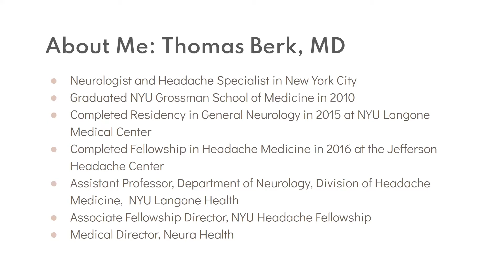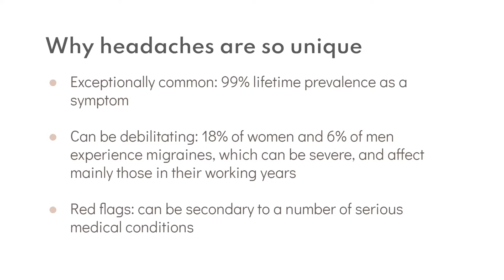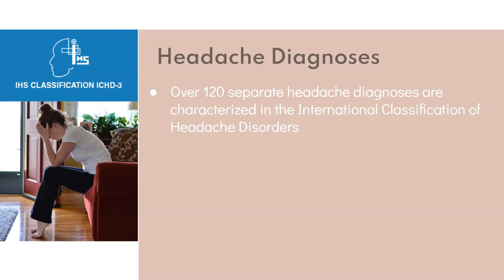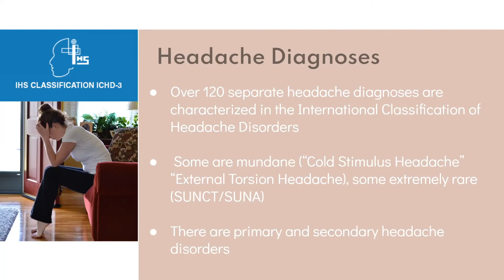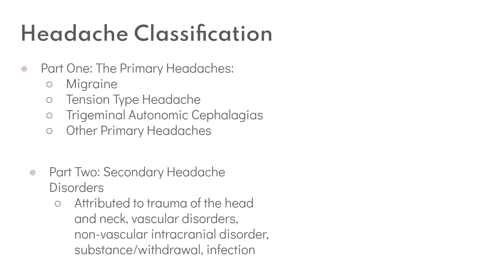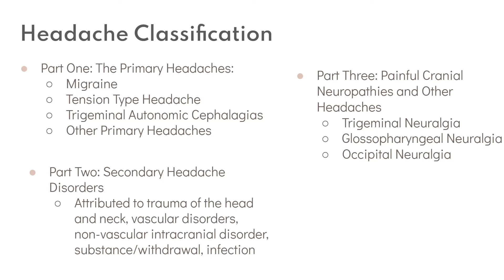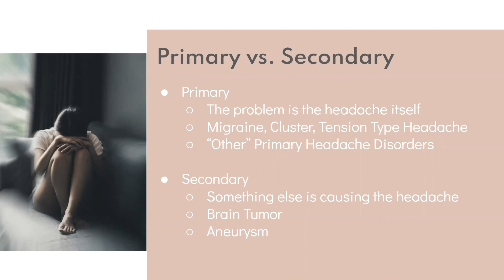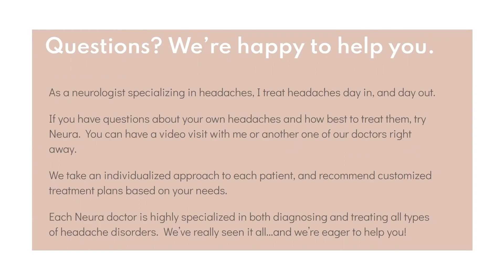Neura Health Video Lecture: Headache Subtypes and Classifications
This is a video lecture given by Neura's Medical Director, Dr. Thomas Berk, about headache subtypes and classifications.